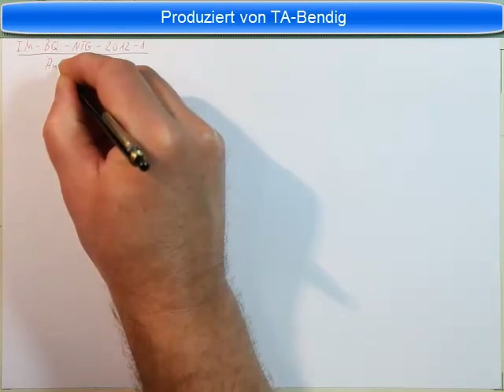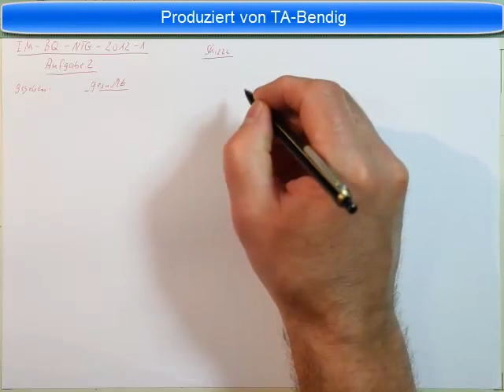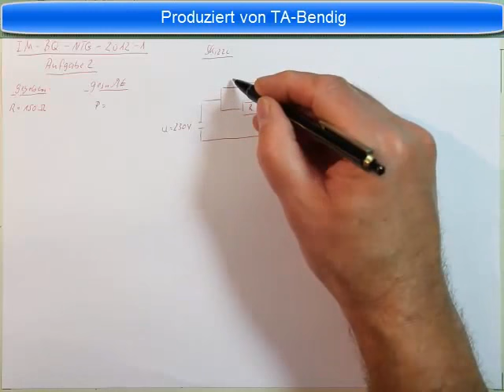Industriemeister Prüfung Basisqualifikation NTG 2012 1 Aufgabe 2